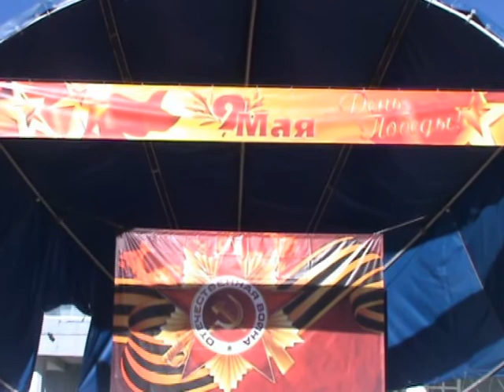"День победы" 9 мая 2013 год